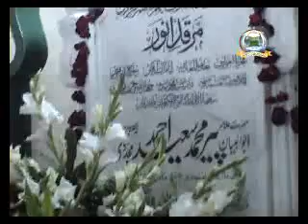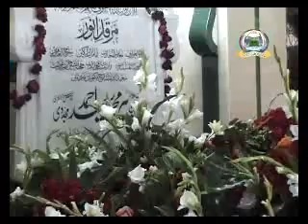صاحبزادہ وسیم احمد مجددی Sahibzada Waseem Ahmad Mujaddadi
جشن عید میلادالنبی جلوس جو صاحبزادہ ابوالحبیب پیر محمد رفیق احمد مجددی کی  زیر قیادت درگاہ ابوالبیان پیر محمد سعید احمد مجددی رحمہ اللہ ، مرکزی جامعہ مسجد نقشبندیہ بی بلاک مادل ٹاون گوجرانوالہ سے روانہ ہوا اور چوک میلاد مصطفے سے ہوتا ہوا واپس درگاہ ابوالبیان پر اختتام پزیر ہوا 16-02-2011 Eid Milad un Nabi Jaloos